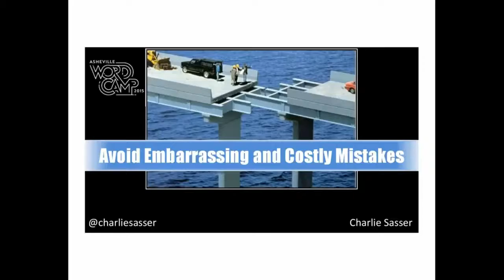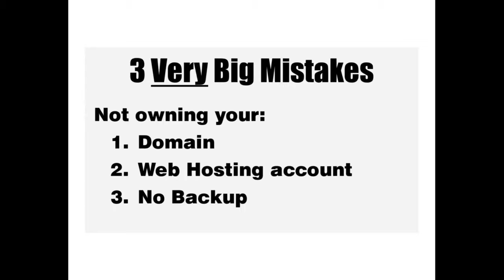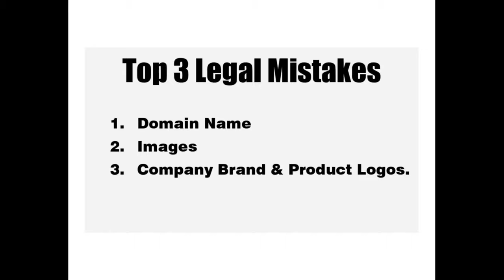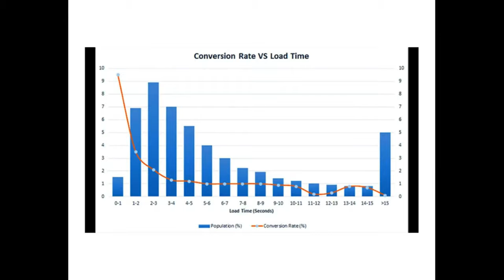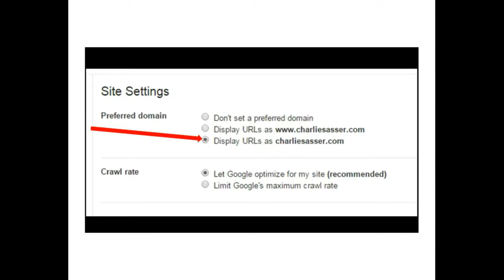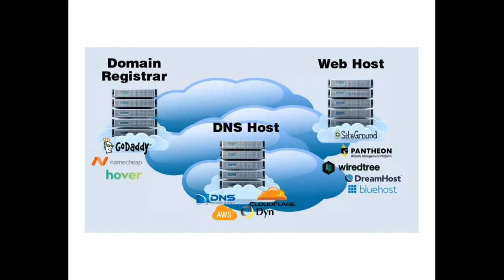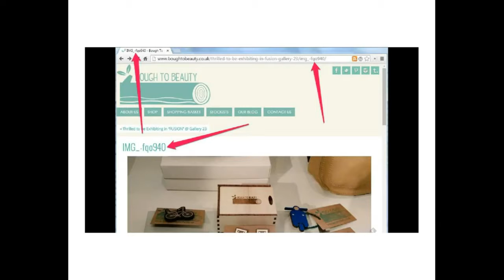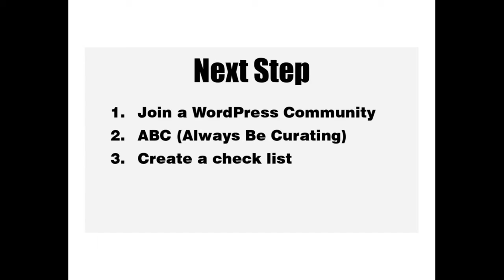Charlie Sasser: Avoid Embarrassing and Costly WordPress Mistakes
We’ve all been there. From beginners to advanced users. So how do WordPress users and site owners stay out of trouble? The answer is simpler than you think. And even fun.